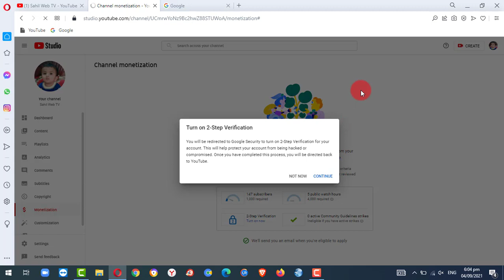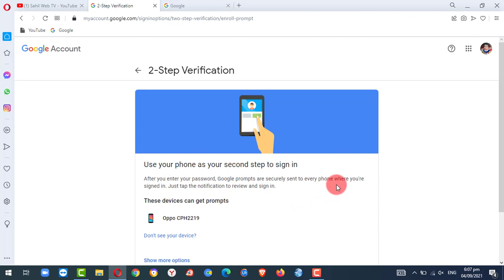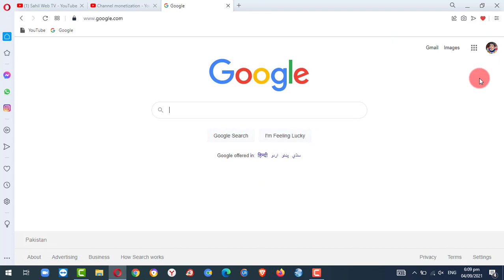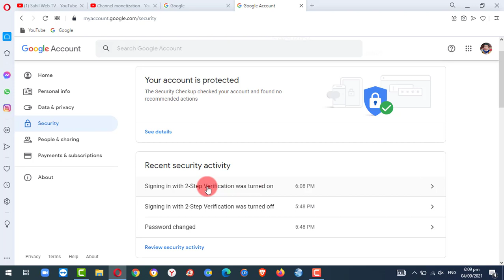How to turn on 2 step verification on Youtube | 2 Step Verification [CC]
In this video I explained following points: -

How to turn on 2 step verification on Youtube
2 Step Verification
How to turn on 2 step verification on gmail

Professor of Technology

My other Youtube Videos are